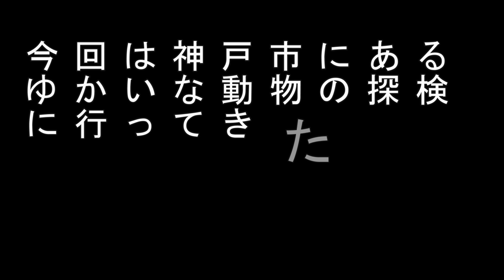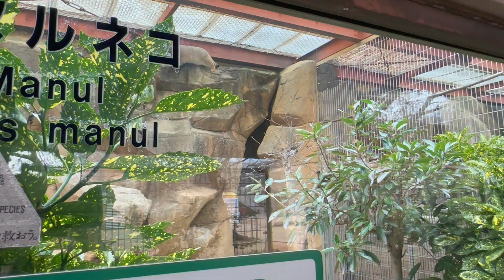激安!?神戸王子動物園へGO!!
神戸王子動物園へ行ってきました。大人600円.中学生以下は無料なのでお財布にもやさしいです。